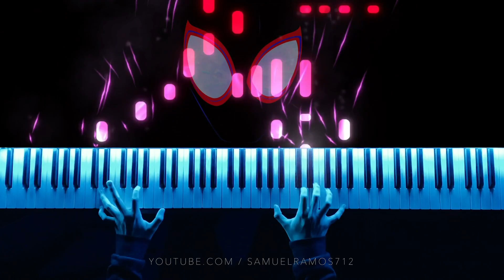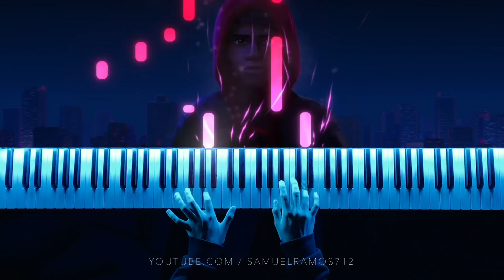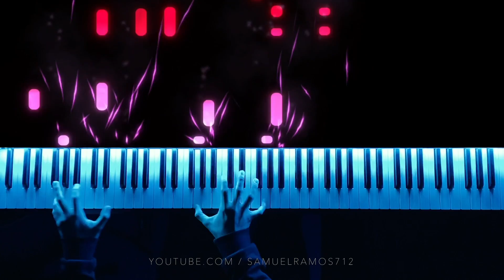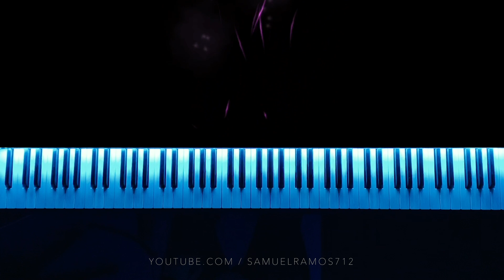What's Up Danger - Spider-Man: Into the Spider-Verse (Orchestral Piano Cover)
***This piano piece can be played without the orchestral soundtrack. It will sound great as well.***

Orchestral remake by Samuel Ramos using GarageBand.

A huge thanks to my family, friends and YOU who support me everyday and encourage me to continue in what I do.